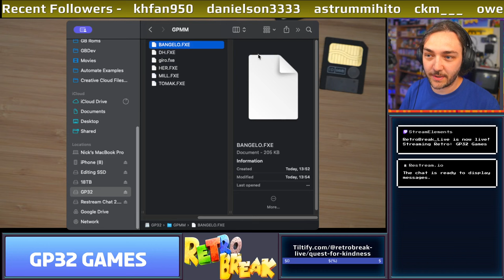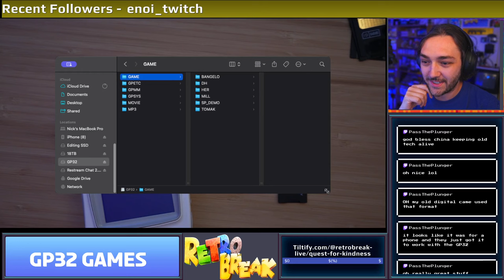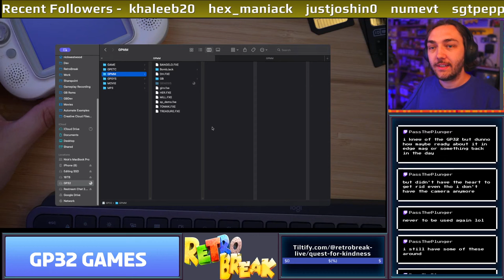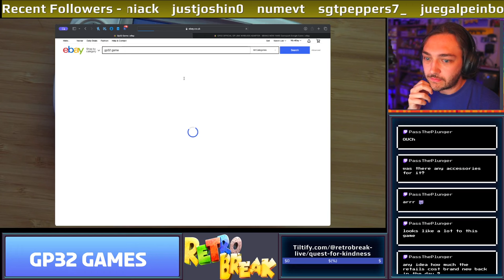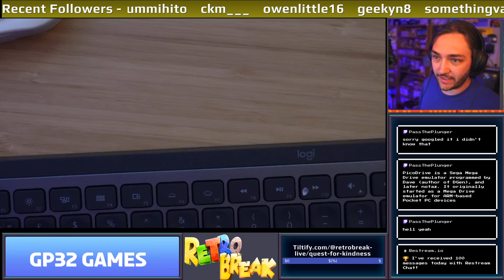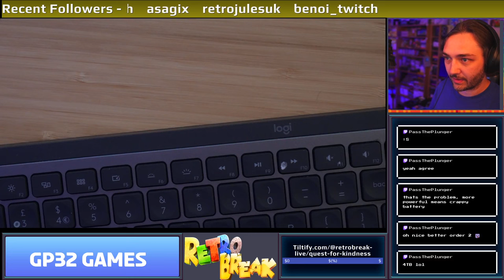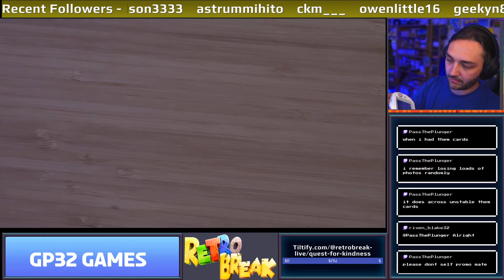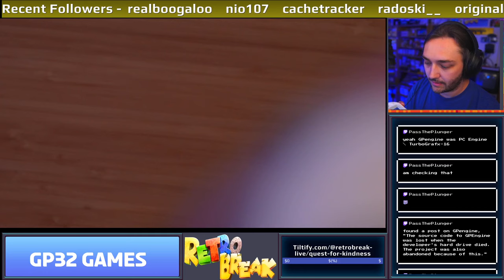Checking out the GP32 (Korean Handheld)